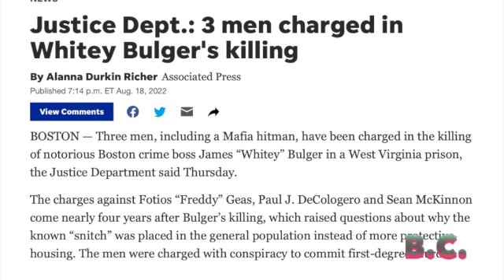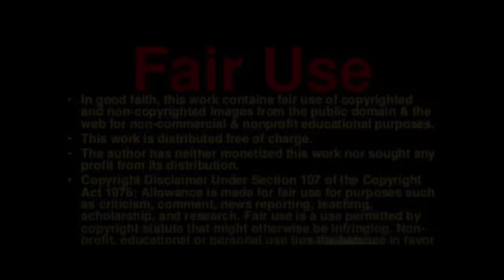3 men indicted in the beating death of gangster James 'Whitey' Bulger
Three men have been indicted in the beating death of imprisoned Boston gangster and convicted murderer James "Whitey" Bulger, prosecutors announced Thursday.

Fotios "Freddy" Geas, 55, Paul "Pauly" DeCologero, 48, and Sean McKinnon, 36, were charged Wednesday with conspiracy to commit first-degree murder in the death of Bulger, who was killed nearly four years ago while incarcerated at the US Penitentiary Hazelton in West Virginia, the US Attorney's Office for the Northern District of West Virginia said in a statement.

All three were incarcerated with Bulger at the Hazelton facility, where Bulger was serving two life sentences for the murders of 11 people, as well as numerous other counts including extortion, money laundering and drug dealing.